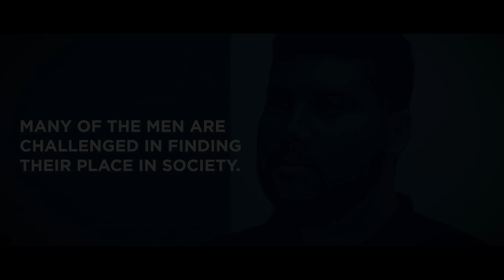Men's Voice Trailer